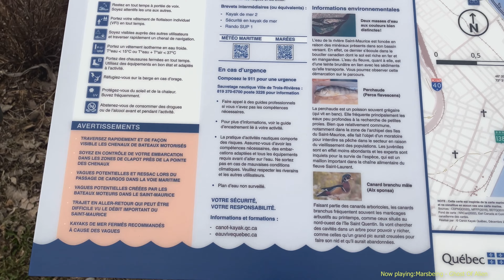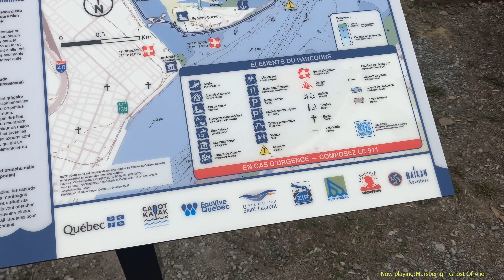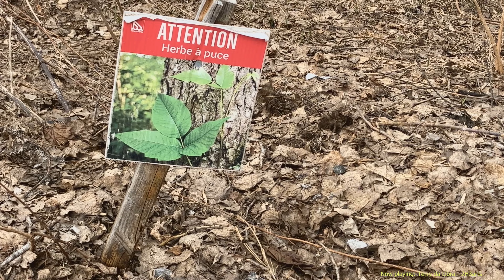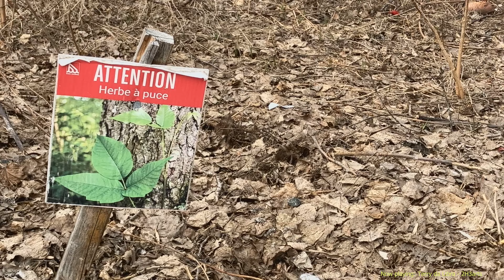Exploring - Early Spring Stroll in Parc Vivian-Dober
Join me on a tranquil walk through Parc Vivian-Dober in Trois-Rivières, Quebec, as we explore the scenic beauty of the park. Enjoy the soothing sounds of melodic and progressive house music in the background as we take in the breathtaking views of the Saint-Lawrence River and Saint-Maurice River.

Observe the canoes, kayaks, and boats passing by while we take a leisurely stroll, or venture out on a hike on one of the many trails. The park is a popular destination for visitors and locals alike and is an essential stop on the La Route Bleue, a scenic drive that highlights the best of Quebec's waterways.

For a more adventurous experience, check out Maïkan Aventure, which offers guided tours and outdoor activities like kayaking, canoeing, and more.

Whether you're a nature enthusiast or just looking for a relaxing city tour, Parc Vivian-Dober is the perfect place to unwind and soak up the beauty of the outdoors. Don't miss out on this fantastic park tour!

Music included
00:00 - Marsbeing - Ghost Of Alien
04:57 - Terry da Libra - 2H3arts

Timeline
00:00 - Parc Vivian-Dober (Trois-Rivières)
00:41 - People doing canoeing/kayaking
01:38 - Saint-Maurice River
02:14 - La Route Bleue of Trois-Rivières
05:07 - Ducks finding food underwater
06:15 - Some people hiking
07:08 - Between two bridges
10:11 - Graffitis under the bridge

Tools:
Camera: Rove 2-4K with DJI Osmo mobile 6
Editing: Adobe Premiere Pro

Links:
Google Map: goo.gl/maps/hcAQysW1kiqeYQz27

Copyright footage @ Chic Web inc.
Copyright music from their authors. (Monstercat)